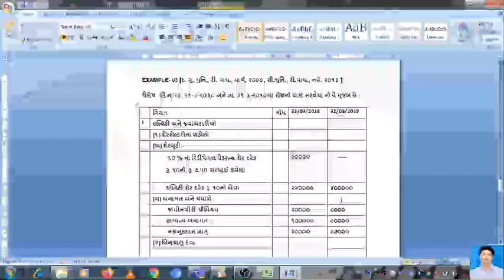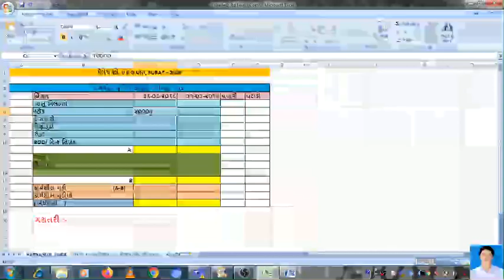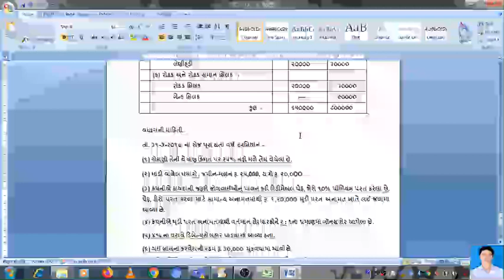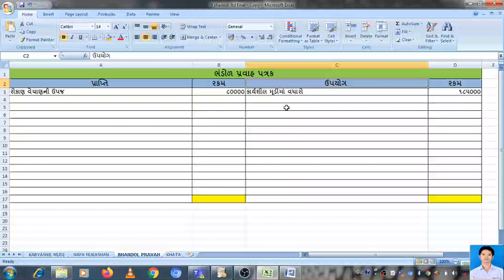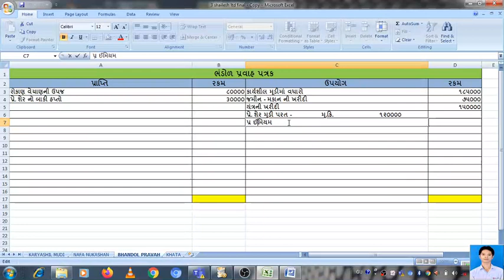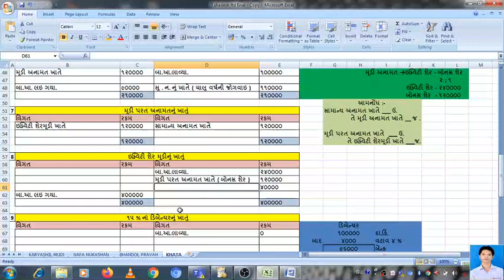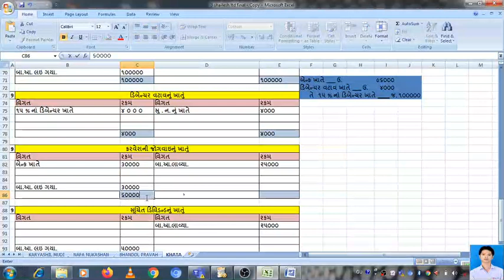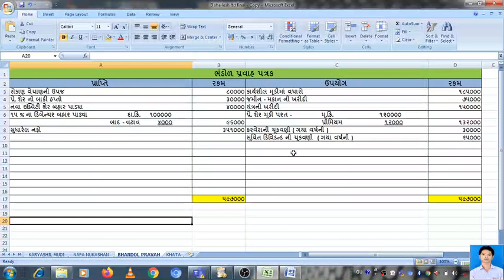T Y B COM SEM 5 ભંડોળ પ્રવાહ પત્રક EXAMPLE - 3